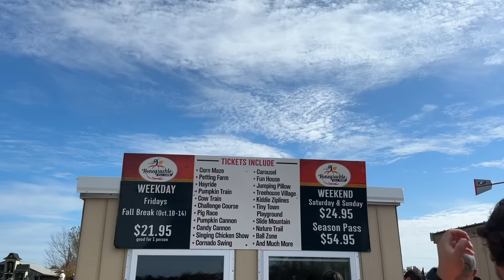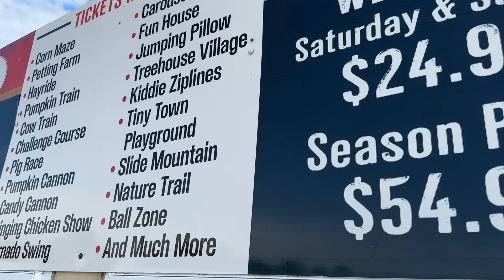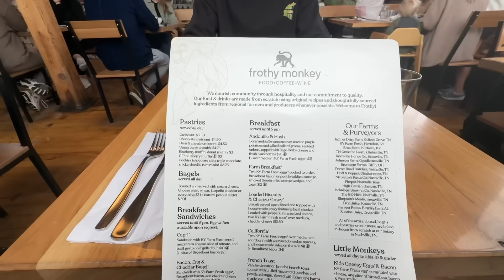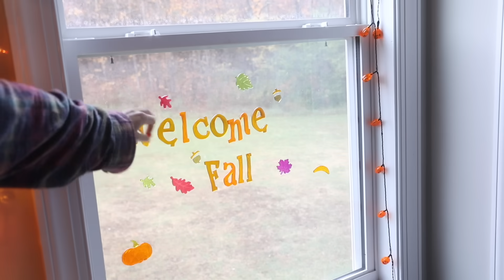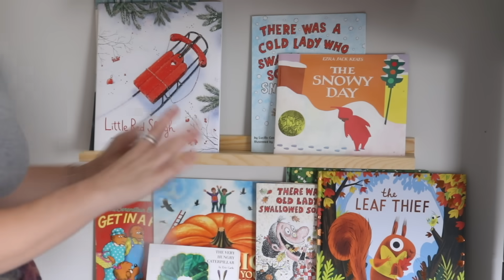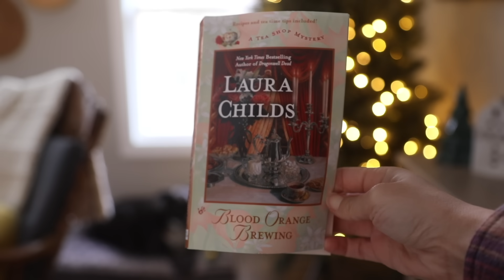Autumn Vibes: My Daily Routine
I would love to connect in the comments below. It's been a busy fall season, and I'm trying to prepare our home for the upcoming winter season. Today I just wanted to share a quick update of what I've been up to. Thanks for stopping by.

for blogs, live show dates + updates!

CAMERA & EQUIPMENT:
Canon EOS 5D Mark IV
Canon 24-105mm Lens (Medium range zoom lens. High debth of field with full zoom. All around lens)
Canon 50mm Lens (Low light, high debth of field lens)